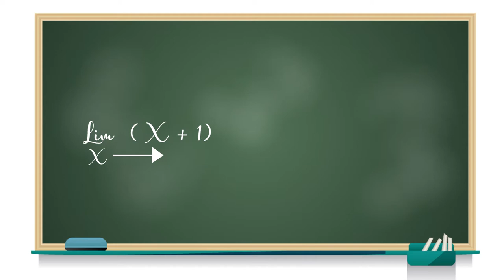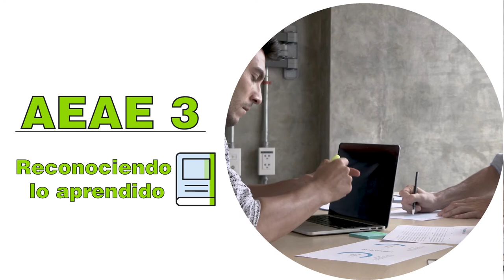Cálculo diferencial: UD2 - Límites en Funciones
Los límites nos permiten analizar el comportamiento de una función cuando tiende a un valor establecido de la variable independiente por debajo y por encima del mismo valor e incluso cuando el valor tiende a cero o a infinito o cuando el valor de la función está indeterminado lo que nos permite determinar la continuidad de una función en un valor establecido. Por ello, esta unidad Didáctica, denominada Límites en Funciones, se centrará en la solución de situaciones problema a través del cálculo de límites de estas.

Coordinador

Soporte Tecnológico